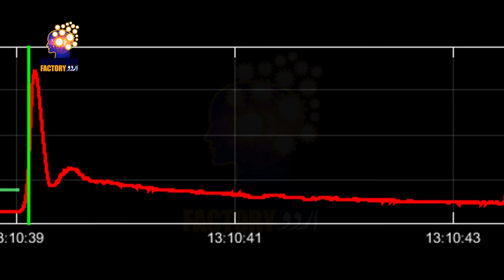What Does the Brain Think Right Before Death? Explain in Urdu and Hindi | Knowledge Factory Urdu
What Happens As We're Dying? The First And Last Things
A replay of life: What happens in our brain when we die?
What's Happening in Your Brain Moments Before Death?
What does the brain think right before death?
The physical process of dying
Our lives might really flash before our eyes when we die: